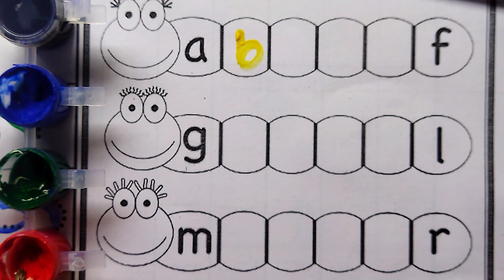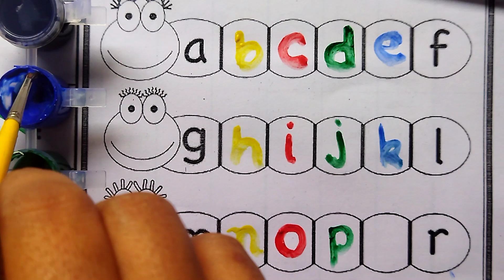abcd,abcde, a for apple,b for ball, c for cat,alphabets||phonic songs||english barnomala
abcd
abc song
a for apple b for ball
alphabets
nursery rhymes
phonics song
abcd song
apple
abc
abcd rhymes
abc phonics song
alphabet song
kids
alphabet
chuchu tv
c for cat
kids songs
phonics
kids class
abc song phonics
ball
a se anar
abc alphabet
a for apple song
cat
learn alphabet
english alphabets
rhymes
the abc song
small abcd
abcdefg
kids videos
a for apple tv
abcd abcd
a for aeroplane b for banana
kids song
learn the alphabet
cocomelon
toddler songs
abcd for kids
varnamala
alphabet sounds
alphabets song
c for cat d for dog
for kids
learn abc alphabet
hindi varnamala
abc song for children
abc letters
english alphabet
1 to 50 counting
123 song for baby
abcd 2021 new video
chhote baccho ki padhai
abcd song abcdsong aforapple abcdefghij a b c d e f g h i j k l m n o p q r s t u v w x y z
अंग्रेजी वर्णमाला
हिन्दी स्वर
हिन्दी व्यंजन
हिंदीस्वरव्यंजन